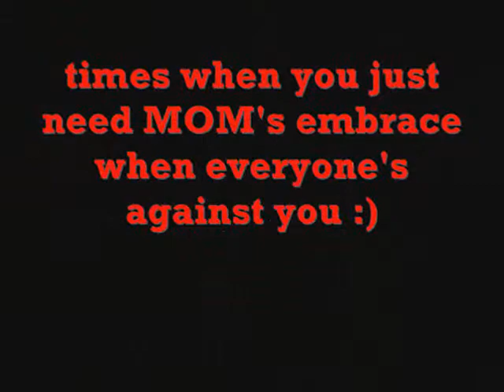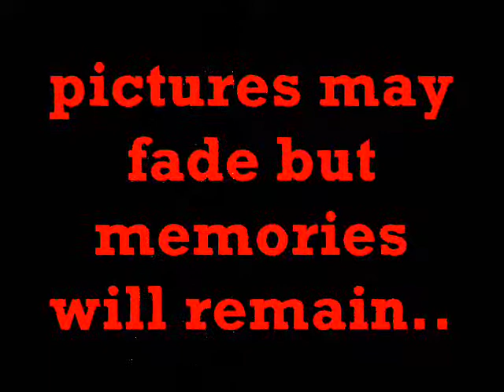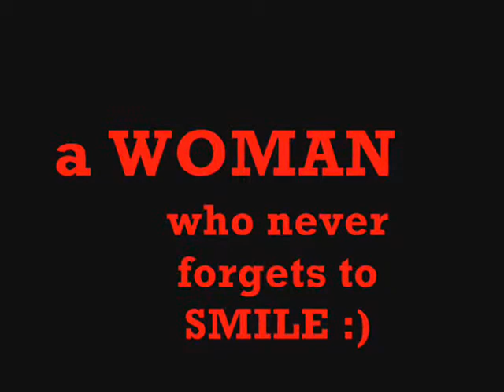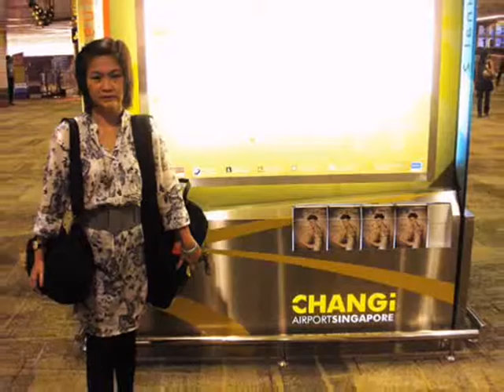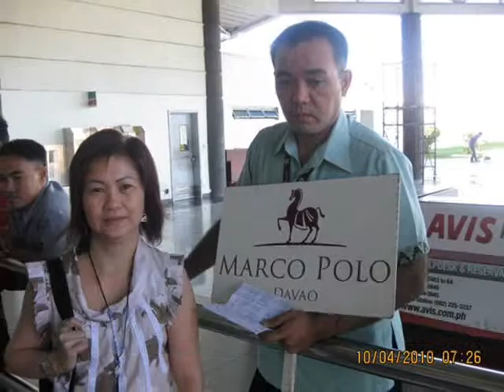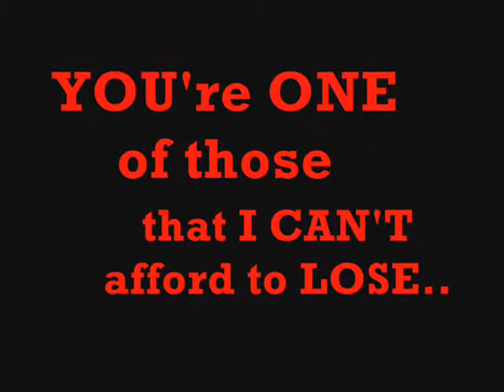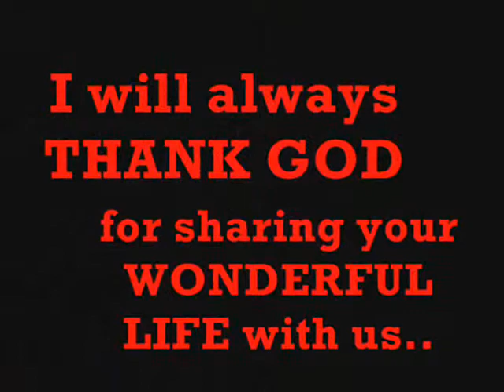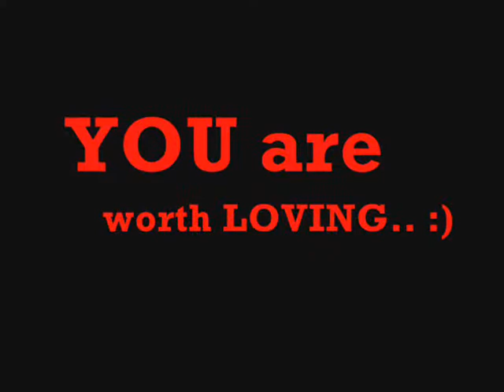Cristina Roque's Birthday Special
Happy 42nd Birthday Cristina Roque
from your BFF Aymie Cabrera..